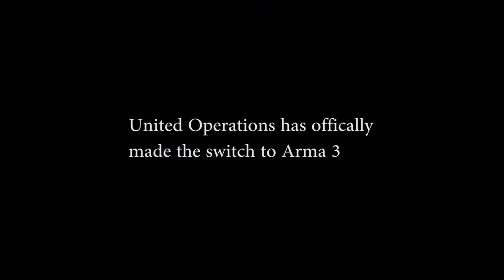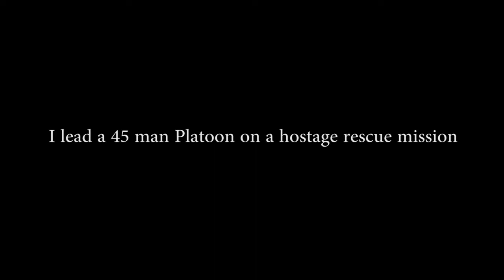CO45 Hostage Rescue [ArmA 3] *ACRE/ZEUS*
We made the switch to ArmA 3 as a community and will no longer be playing ArmA 2 regularly. This is the footage from my first mission leading a Platoon.